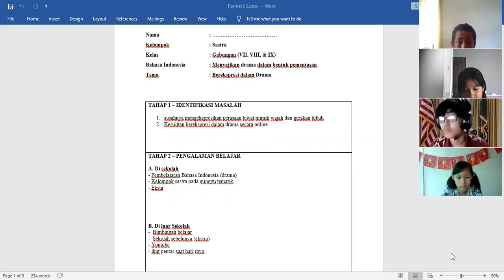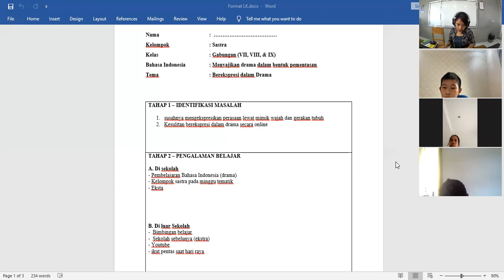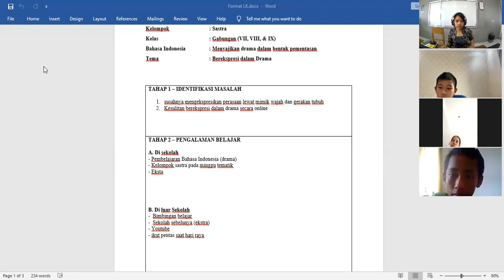SMP Tunas Daud - Minggu Tematik (Kelompok Sastra)